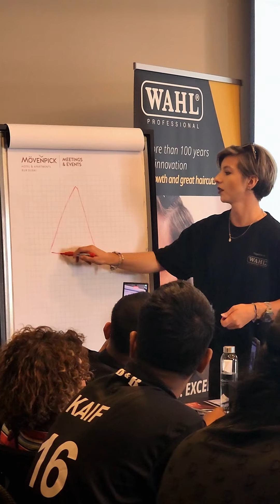Empowering Barbers in the UAE!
We just wrapped up an incredible WAHL Barber Training session, where skills were sharpened, techniques were shared, and passion for the craft was ignited! 💈✂️

Check out the highlights from this transformative experience and join us in celebrating the art of barbering. Together, we’re elevating the standards!